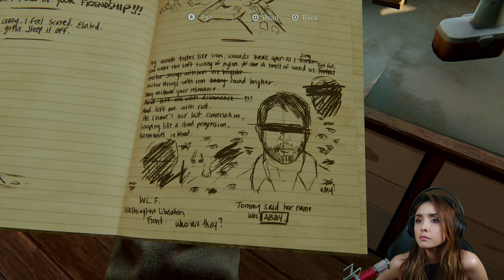NAUGHTY DOG, BAD DOG! || The Last of Us Part 2 - Casual Blind Run on 4K (Part 2)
Heya!  On to Part 2!  I was so bummed out when I realized my original play-through didn't get recorded.  I was even going to just skip to the next part.  Ultimately I thought better of it since Part 2 is pivotal to the game. Aki hasn't played the part yet so this was a good opportunity to capture the chapter.  Enjoy!